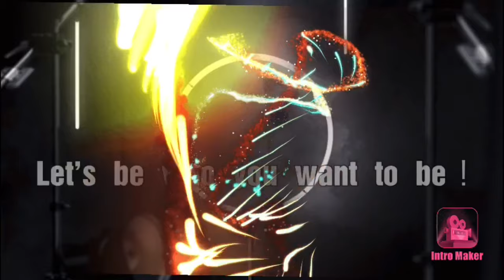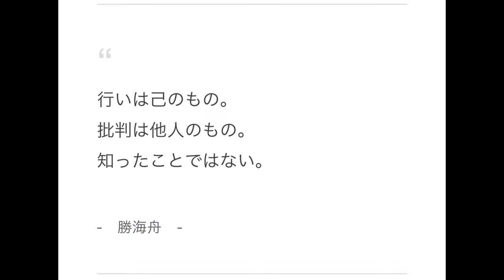歌詞解説【女性目線】香水/瑛人 アンサーソング /こうすい full covered うたってみた / 替え歌 answer song ドルガバ カバーソング 歌ってみた (変えた歌詞の背景) #03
2020/8/29　公開
【女性目線の】アンサーソング　解説動画

 AiCHANNELは美容・コスメ・エンタメを中心に立ち上がったチャンネルです。

YouTube「AiCHANNEL」大野愛公式アカウント

美容、ファッション、コスメ、面接対策、グルメ、ゴルフ Anew Positive 改めて！更に！前向きに✨なれる動画を配信して参ります😊
今以上のなりたい自分に一緒に近付きましょう👍

香水 エイト
香水歌詞付き
香水 女
香水 歌詞
アンサーソング
女性目線
うたってみた
歌ってみた